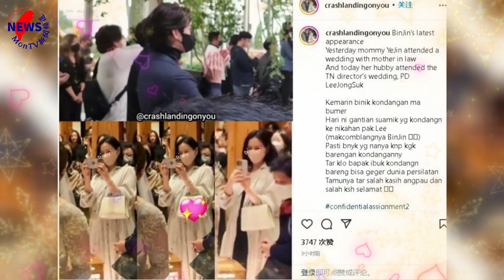野生孫藝真現身好友婚禮！正面孕肚照首曝光 畫面流出網瘋傳︱MonTV新聞頻道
南韓女星孫藝真與玄彬因合作夯劇《愛的迫降》假戲真做，兩人今年3月底才舉辦婚禮，沒想到6月便火速宣布懷孕，讓大批粉絲相當驚喜。而夫妻倆婚後也十分低調，極度保護生活隱私；